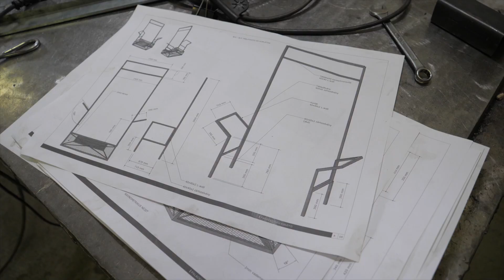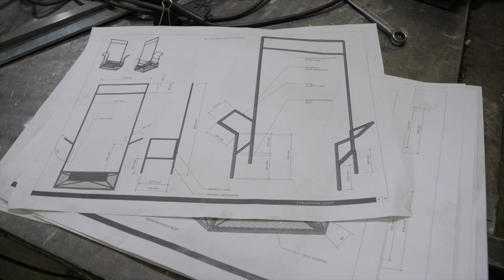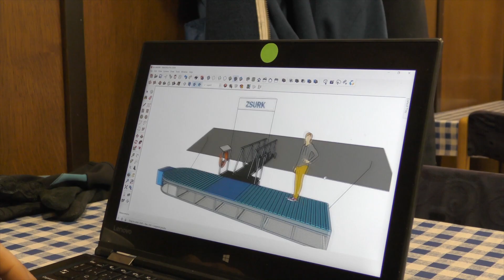A Palackorrú lebegő kikötő története 3. | Lakatos munkák | #61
A PET Kupa sok éve takarítja már a Tiszát, csapataink számtalanszor eveztek, gyűjtöttek ezen a szakaszon, s a cél mindig egy volt: a szennyezést önmaga ellen fordítani, hulladékkal küzdeni a szemétáradat ellen!
Most egy olyan projekten dolgozunk ami tiszai hulladékokból készült, s tiszai palackokon lebeg.
Ha kíváncsi vagy mi lehet ez, nézd meg sorozatunk első részét😉 A folytatás hamarosan érkezik!